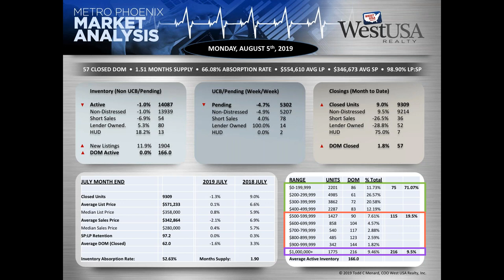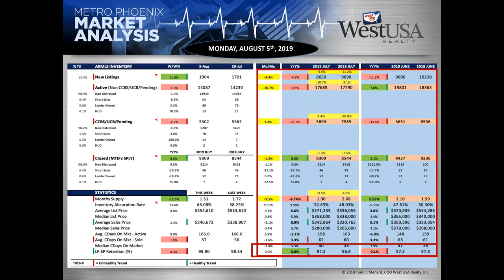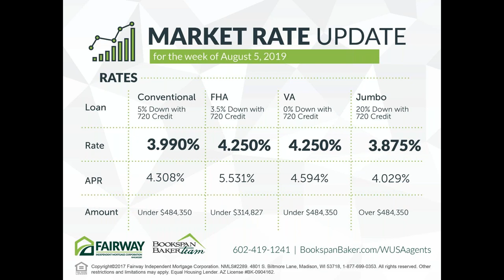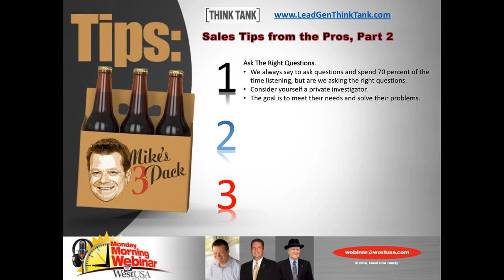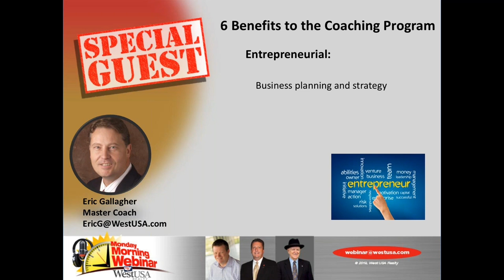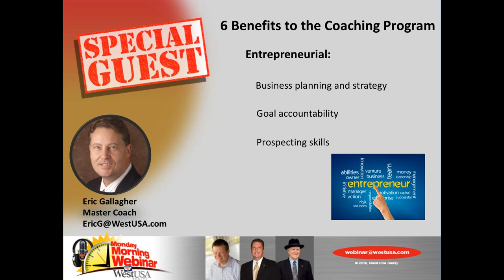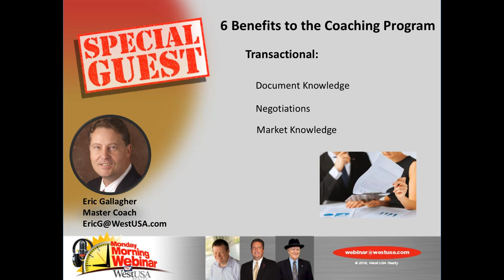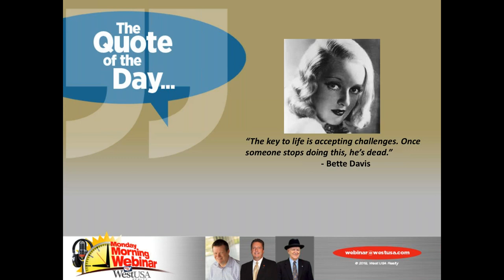Monday Morning Webinar August 5th, 2019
Put me in coach! This Monday Master Coach Eric Gallagher stopped by to discuss five ways having a coach can make you more money faster. Also, Mike shared three more sales tips, Todd gave you the numbers & Don’t Do Dat w/ Broker Bob.